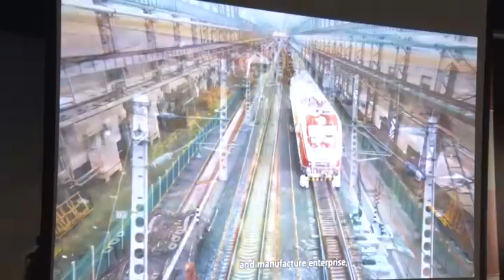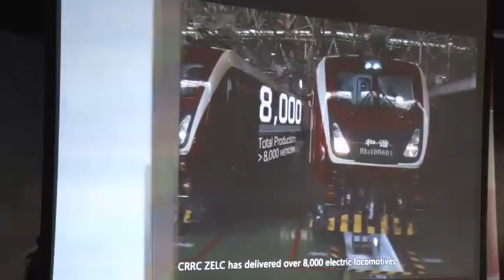Nova lokomotiva za Tentovu železnicu